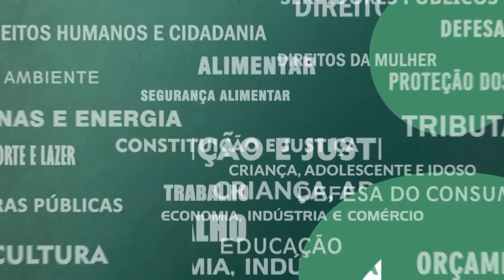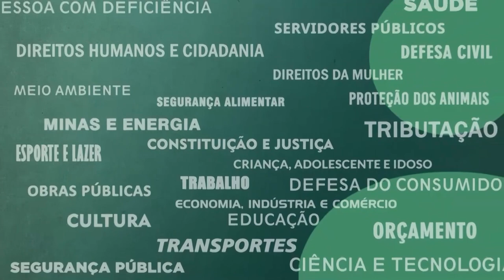Resumo Comissões - Frente Parl. Complexo Industrial da Saúde - Reunião de instalação